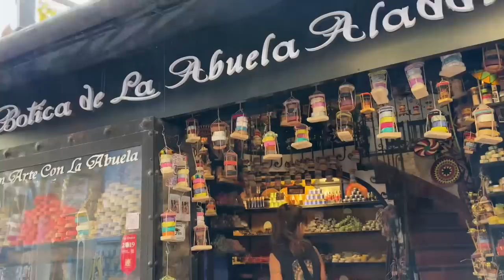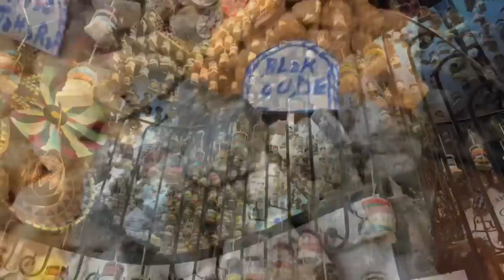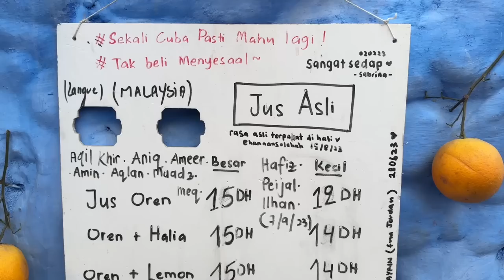This is the BEST VIEW in CHEFCHAOUEN MOROCCO 🇲🇦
CHEFCHAOUEN - Morocco
We wiser the blue pearl for the second time this year! We explore the old Medina and join the crowd for the magical sunset at the Spanish Mosque. The hike with Rumi is slow but worth every step! We take photo with one most beautiful birds before we head back to our Airbnb apartment. Join our day in CHEFCHAOUen, Morocco.